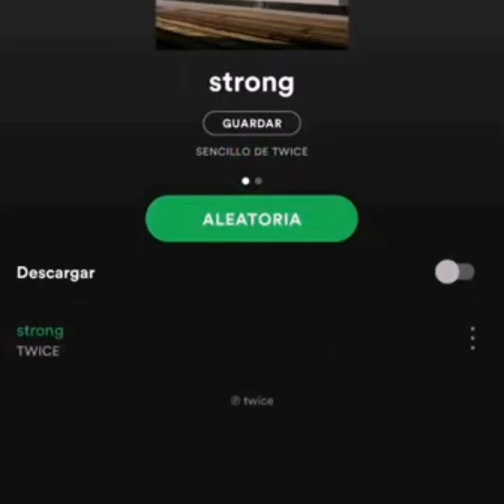twice strong ijuesu q mello